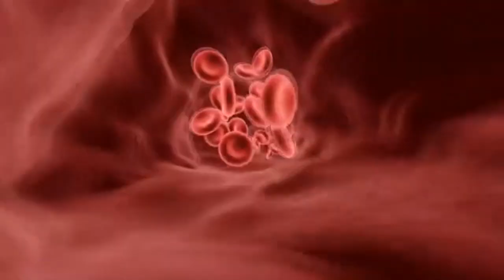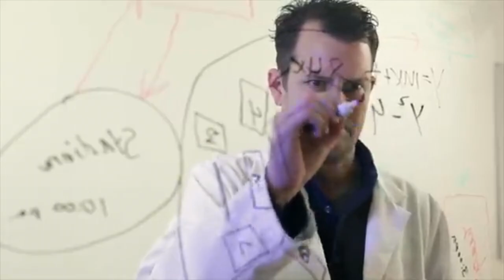Blood Group से पता करें कैसा है व्यक्ति का स्वभाव | What your Blood Type says about your Personality